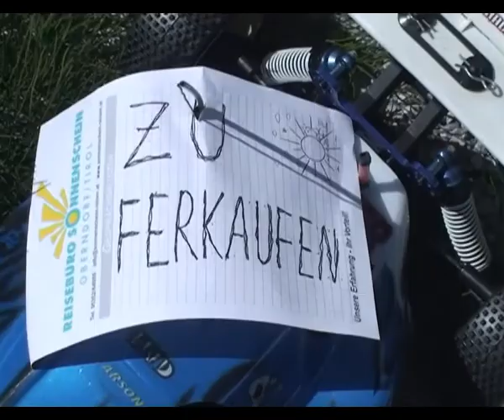Koimreiber Grill&Bash 2009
cam: tomi, flo, mike
schnitt: mike
mucke: h-block & clawfinger